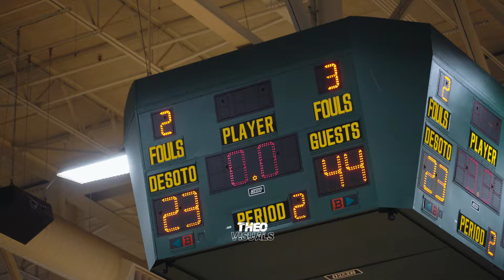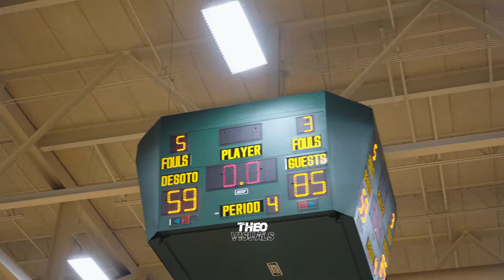Desoto vs Duncanville Basketball Shelton Manning vs Kayden Edwards Students Get Rowdy